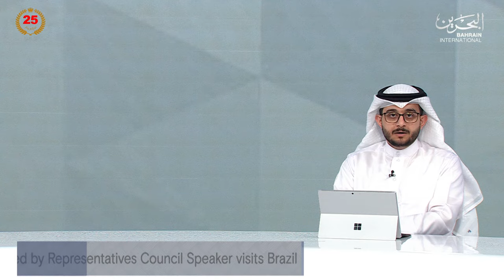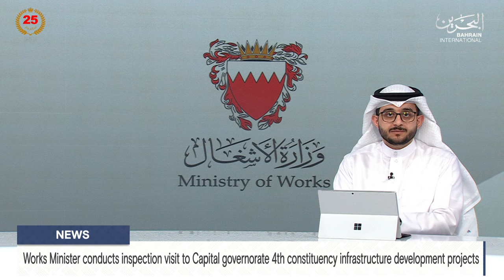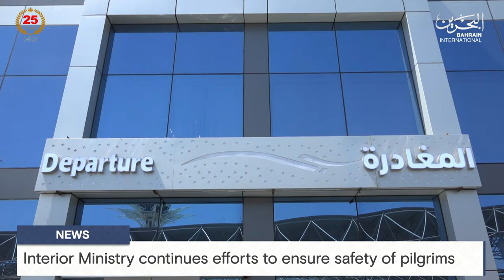BAHRAIN NEWS CENTER : ENGLISH NEWS 10-06-2024